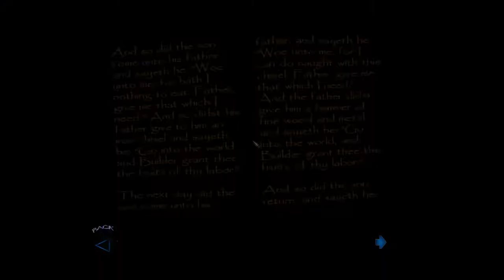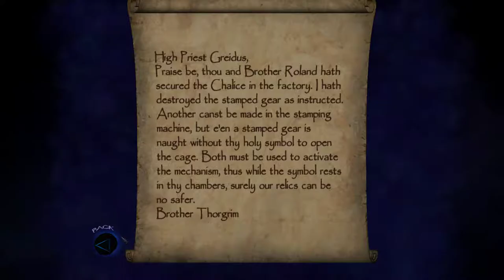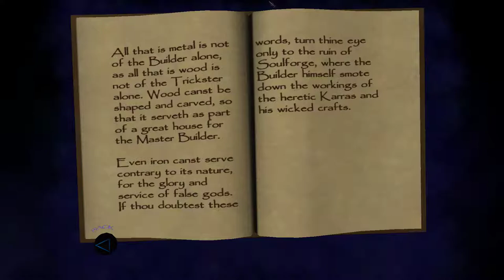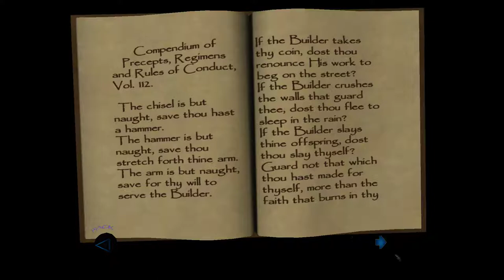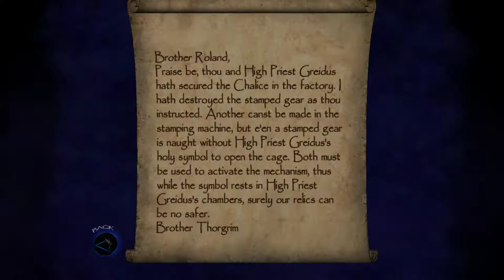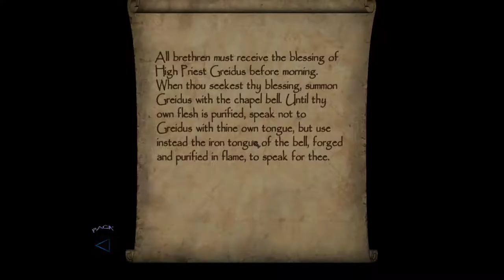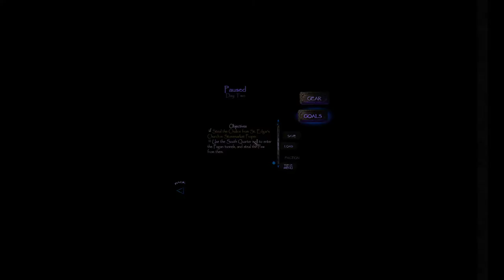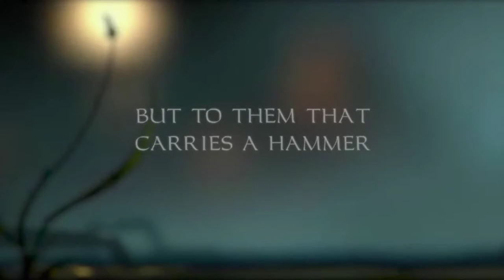Thief: Deadly Shadows [3] St. Edgar's Eve // Clanking Around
This is a really rough game—more so than the prequels. Everything tends to look the same, and the lack of any positioning on the map (or an at-all detailed map) means that there's a lot of aimless wandering. What will determine whether I like this better than its prequels will be whether or not it fails entirely in the back half.

But seriously, who greenlit Papyrus as the main font in the game? Or that movement? Or the way-too-long notification system that's shared by both saving and reading things on the wall.